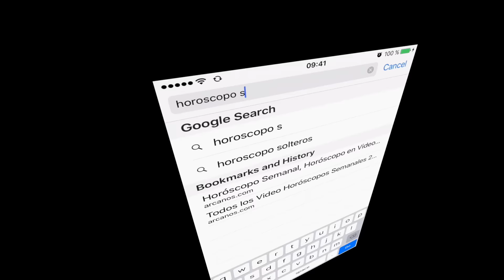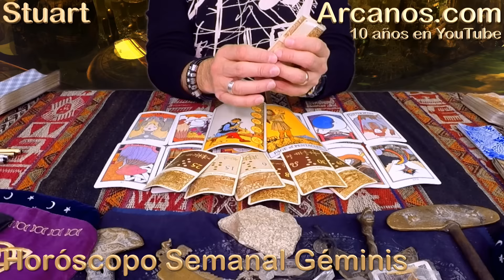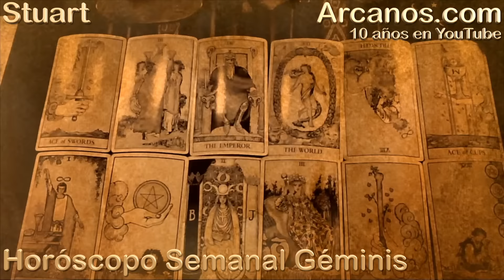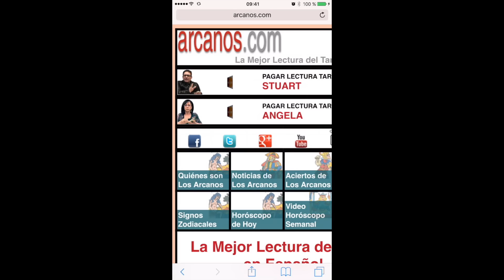GEMINIS DICIEMBRE 2017-26 de Nov al 02 de Dic 2017-Amor Solteros Parejas Dinero Trabajo-ARCANOS.COM